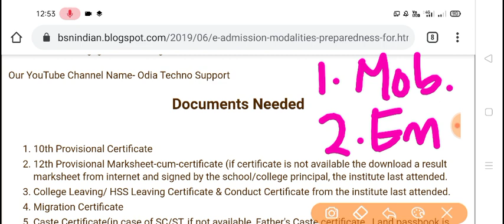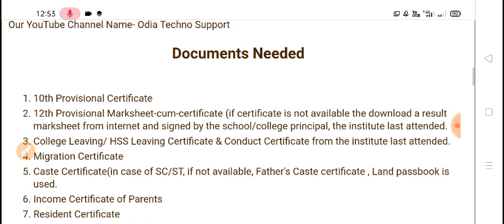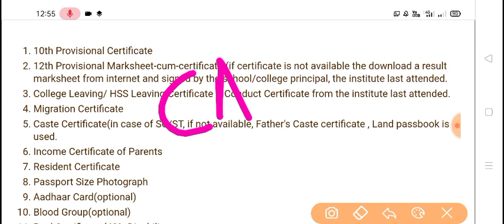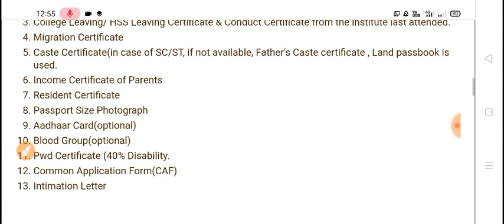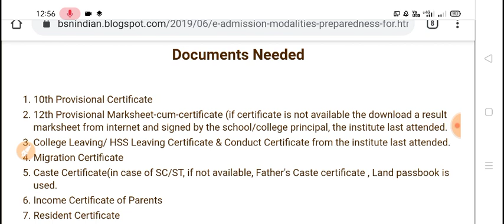Documents Needed for +3 e-Admission Odisha 2020 | Higher Education Department Odisha 2020-21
join telegram (reload)

general instructions for +3 e-Admission Odisha 2020

dateline for +3 admission Odisha 2020-21

previous year cut-off, seat strength, admission fee, cource fee, Hostel Information of any degree college

+3 e-Admission Odisha 2020-21 Guideline